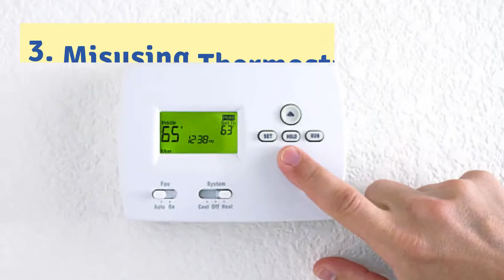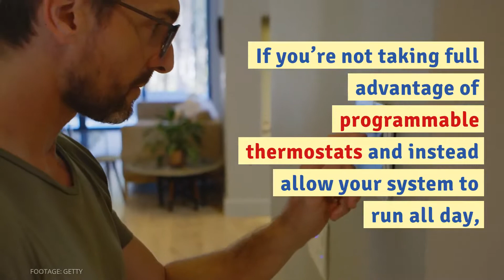Griffith Energy Services, Inc. | 3 Bad HVAC Habits Increasing Your Baltimore, MD Utility Costs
Your HVAC system plays a major part in your home's utility costs – especially during the late winter and early spring, when temperatures can be all over the place. However, there are several bad HVAC habits that Baltimore, MD homeowners can easily avoid to save money on the next energy bill. The experienced technicians at Griffith Energy Services understand what steps to take in order to cut utility costs in each season – watch this video to learn how you can do the same in your home this spring.